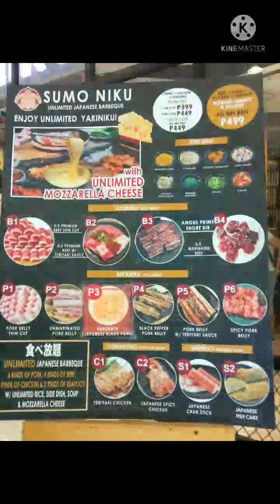KAPIT LANG # MAMA LOR VLOG #300 salamat sa dalawang nag birthday Feb.12/28 2022